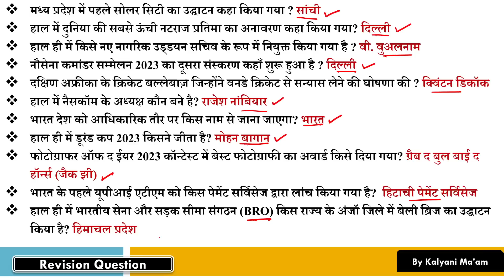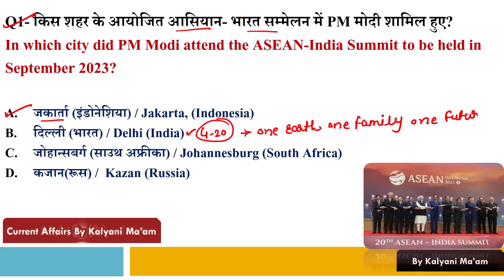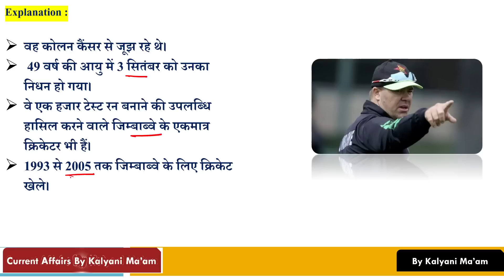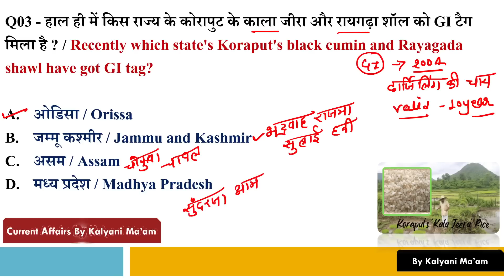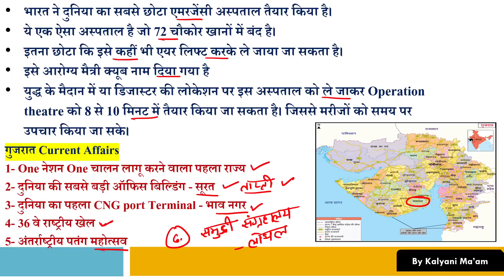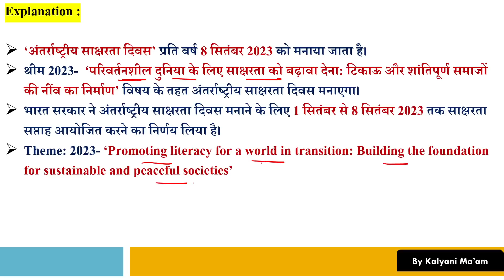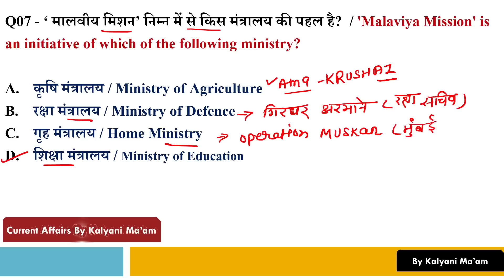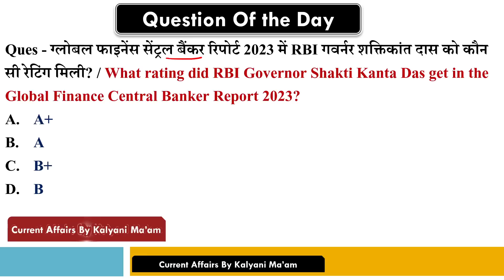Daily Current Affairs| 8 September Current Affairs 2023| Kalyani Mam | SSC,NDA,Railway,All Exam